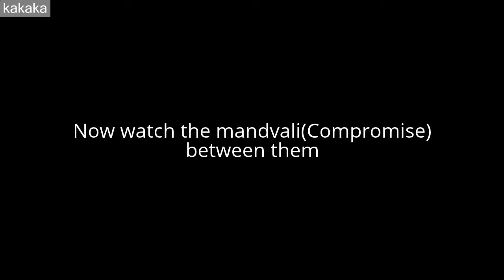Real Tapori Fight & Mandavli (Compromise) In Late Night Virar - Mumbai Local Train India 2014 [HD]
I saw this hooligans making a scene in local train and on the other side many female passengers were sitting as this was a ladies coach in which male passengers are allowed to travel between 11pm to 7am. These men were creating unnecessary havoc in the train and causing a discomfort to female passengers by using profanity.